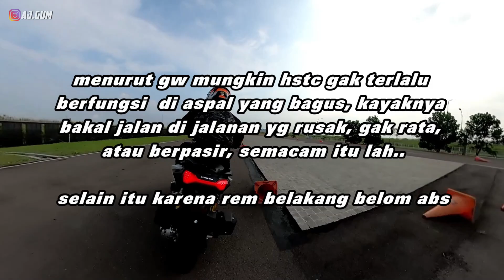TESTRIDE HONDA ADV160 SESI 2 : LEBIH INTENS LAGI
Lanjut dsini sesi 2 testridenya guys!